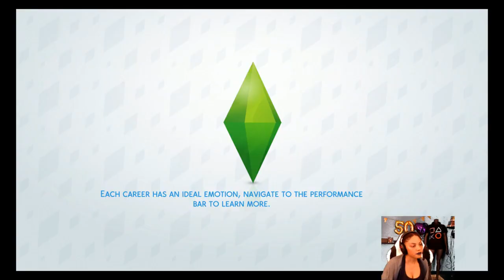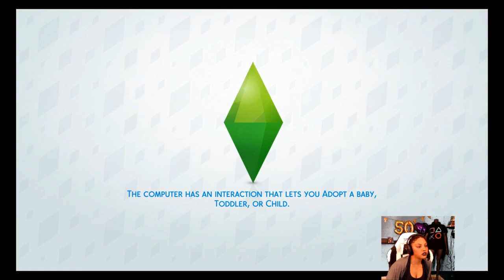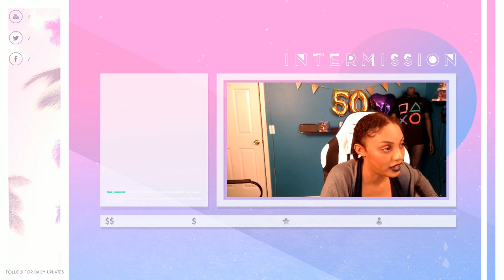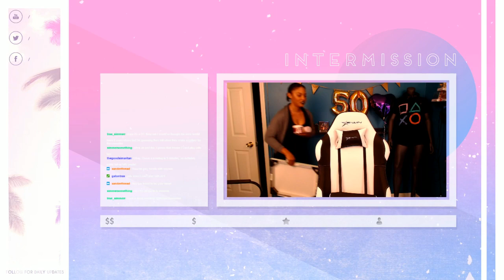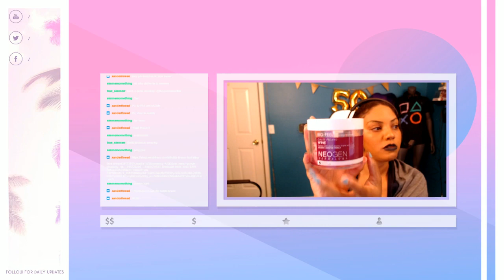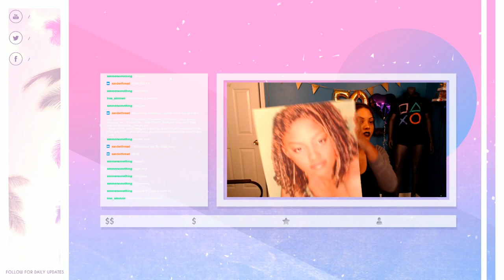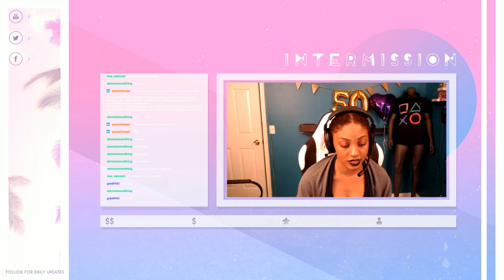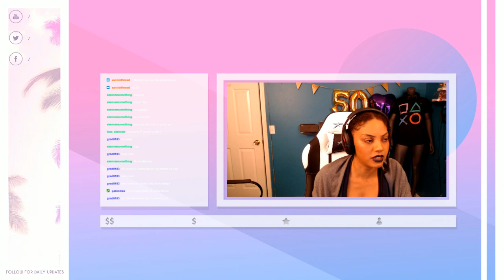We Are Free from The OMEN That Plagued Us!! - SIMS 4 - Twitch Stream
She finally departed this Sim life. Rejoice.